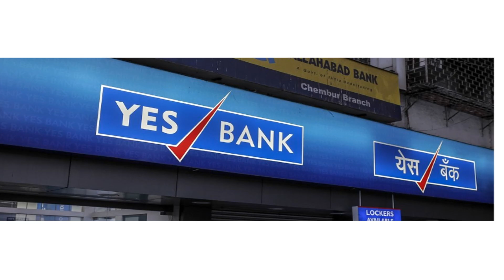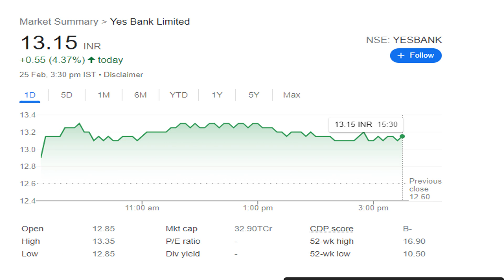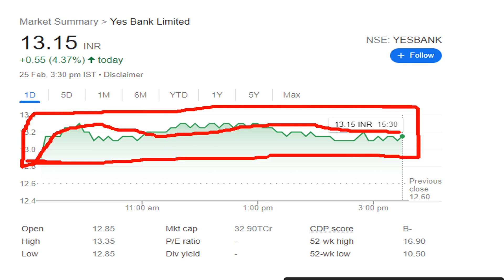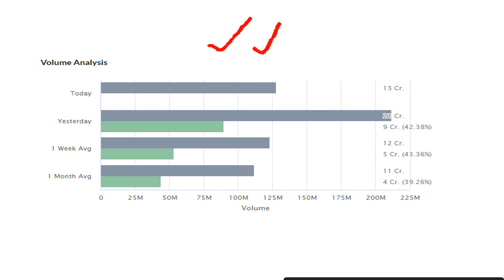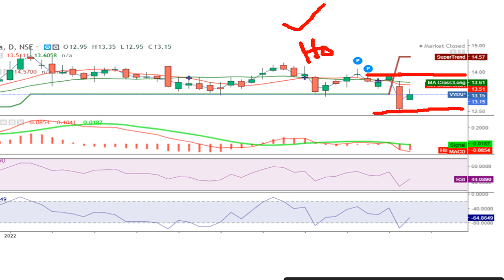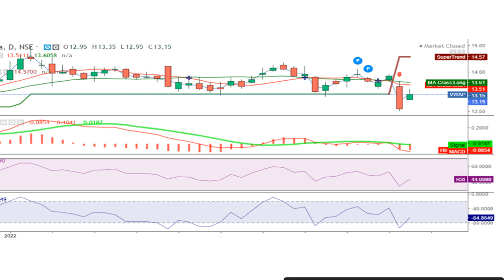yes bank latest news l yes bank l yes bank share l yes bank latest news today l best penny stock